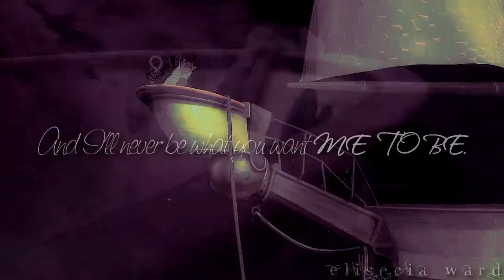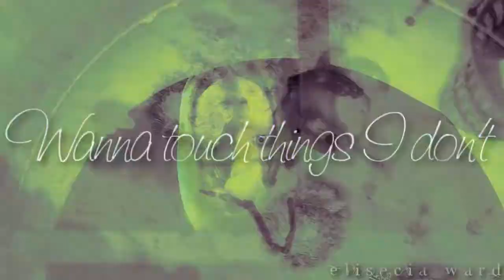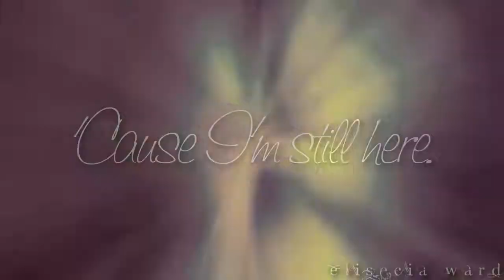Ｉ'ｍ Ｓｔｉｌｌ Ｈｅｒｅ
A song assignment I had to do in my Acting 1 class that I presented today. c: Thought I'd share it with you all. It got some pretty positive feedback...!

The assignment was to pick a song that we felt represented us. And there were quite a few that I thought about, but as I was going through my ipod, I saw this song from 2 years ago and it brought back memories of when I was obsessed with Treasure Planet ( still am though ) and how'd I'd listen to it all the time. Then I actually took the time to realize the lyrics and thought that this was a pretty good song to use...! Soooo, I did.

Once again, I used my rep characters in this. All of them mean something and are me in some way. That is why they are used. I enjoyed making this too~ Glad I was able to show this side of me to my classmates. :3

Oh, and yes, I put my name as the watermark BECAUSE I CAN. :L